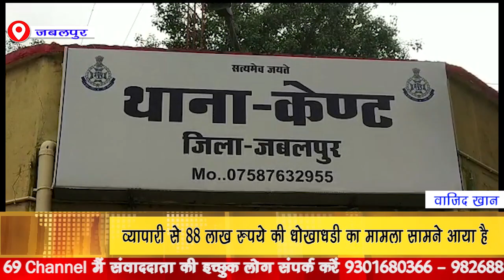व्यापारी से 88 लाख रुपये की धोखाधडी का मामला सामने आया है | Jabalpur update | News